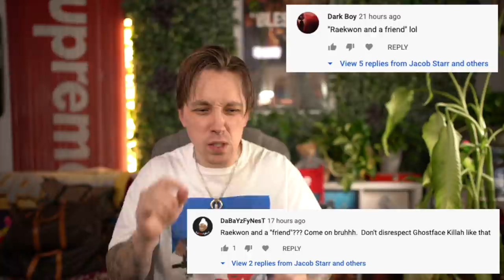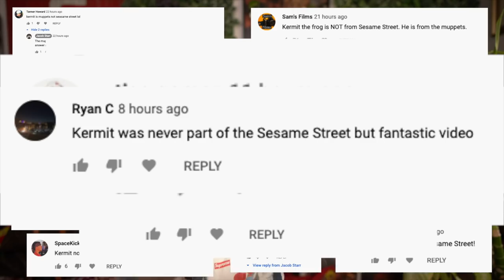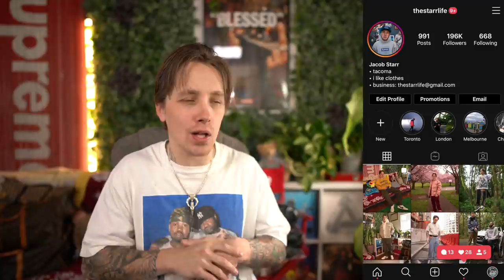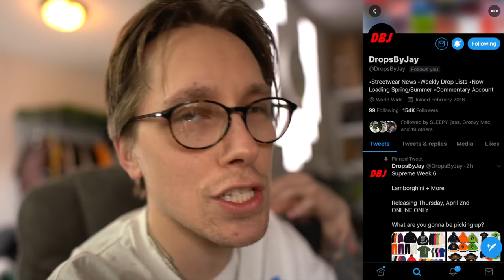This Is The WORST SUPREME Drop This Season! Supreme Week 6 Droplist!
Follow My Resell Page On Instagram → @robitussinpapi

In this episode we go over some of the best pieces that are dropping this week and it is easily...NOTHING! THIS WHOLE WEEK IS TERRIBLE! There is honestly nothing I could even pretend to care about. Like what do I go for when there is nothing good? Idk you guys can let me know your opinions of this Supreme droplist or the Supreme x Lamborghini collaboration in the comments or over on Instagram.